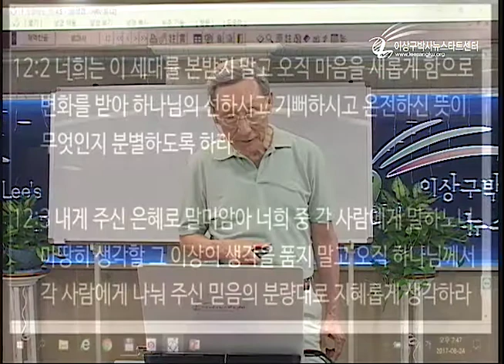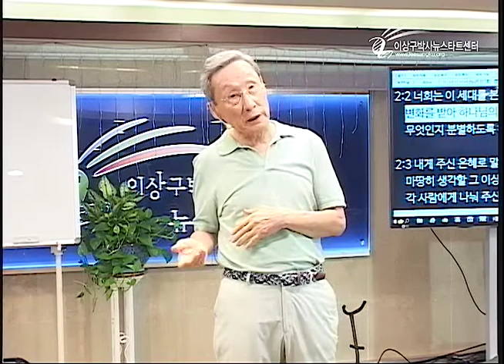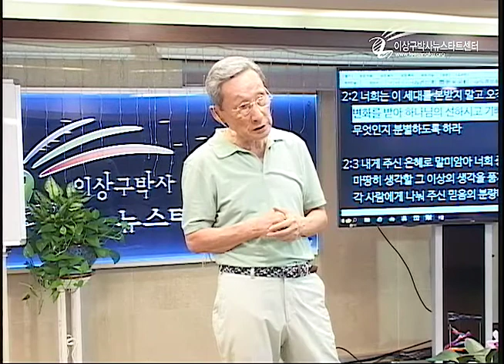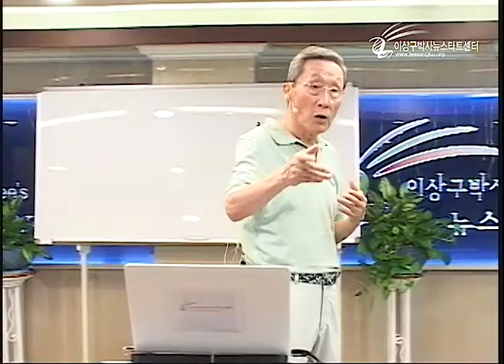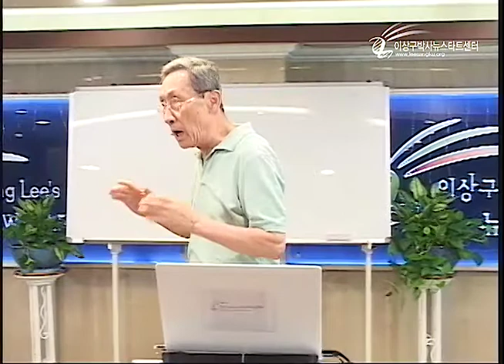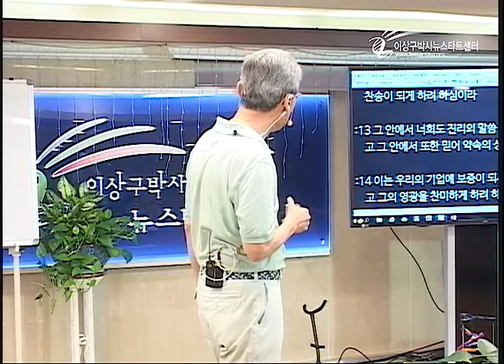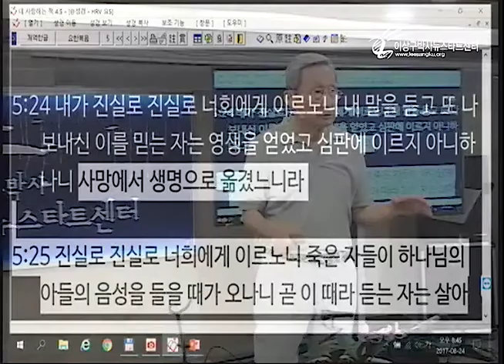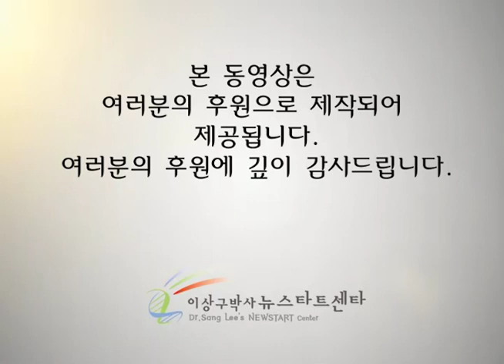R207-13 사실의 나, 진실의 나